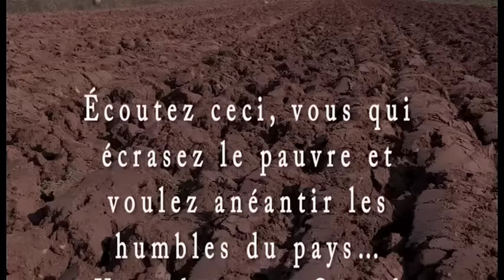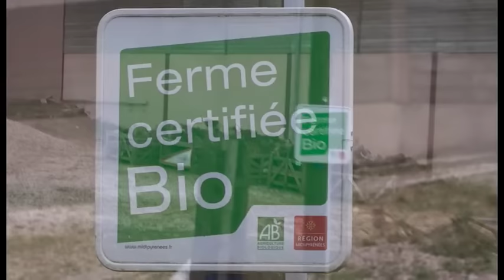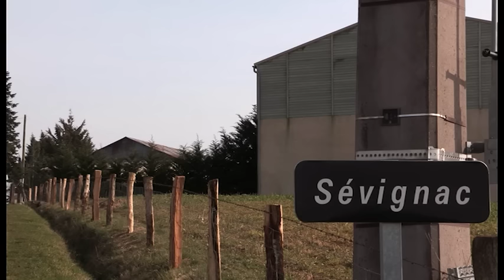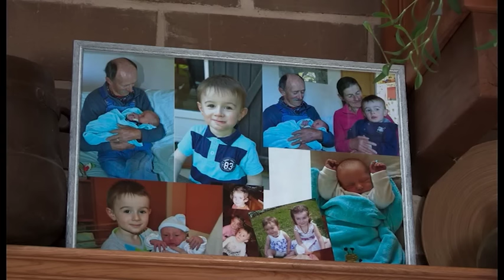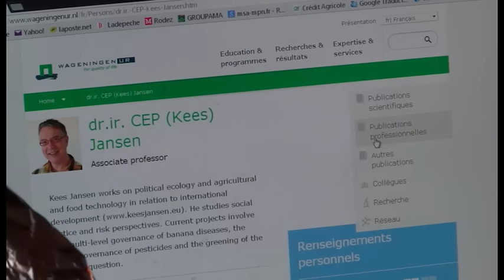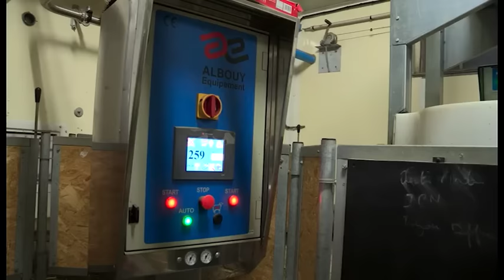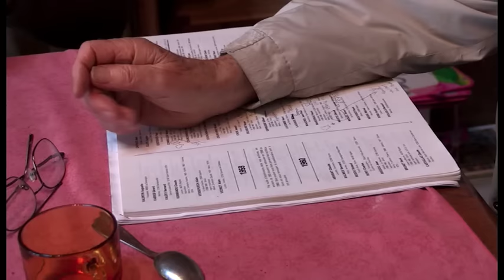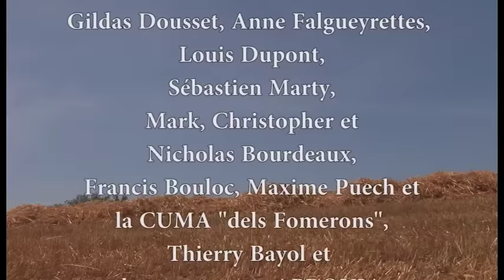Film complet "Gilbert Espinasse, agriculteur de conscience"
Un film de Yves Garric, images de Georges Berte (2014).
Drôle d’idée que Gilbert Espinasse s’est mise sous la casquette en ce mois de janvier 1968 ! Et qu’il s’entête aussitôt à vouloir faire fleurir sur ses terres de Sévignac, au balcon de la Vallée de l’Aveyron…
Pire, aux yeux  de beaucoup de ses collègues agriculteurs, que s’il avait planté du chiendent ! Et pleuvent les quolibets, les critiques, fusent les sarcasmes… Face aux attaques, il dégaine une arme redoutable : cet humour, à l’épreuve de toutes les atteintes, dont la nature l’a doté.
Près d’un demi-siècle plus tard, il n’est toujours pas milliardaire. Mais il a été un paysan heureux, en accord profond avec sa conscience d’homme. Son fils lui a succédé sur la petite ferme familiale, avec même un associé venu de la ville.

Portrait d’un personnage profondément attachant, avec sa bonne humeur communicative, en même temps que d’un pionnier qui a largement contribué à mettre l’agriculture biologique sur les rails tant dans sa région qu’au plan national…